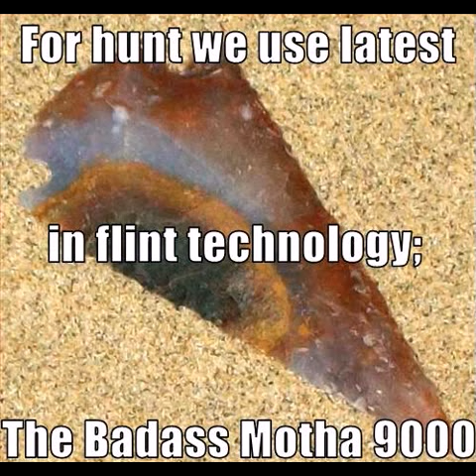Cavemen and Flowjets